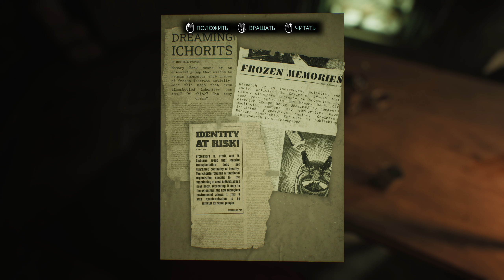НИКТО НЕ ХОЧЕТ УМИРАТЬ | Nobody Wants To Die | Прохождение #8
Здравствуй, дорогой зритель и добро пожаловать на мой канал. В этом видео прохождение игры Nobody Wants To Die с моей озвучкой. За качество озвучки прошу не пинать, так как диалоги здесь, порой, очень быстрые, и я не успеваю)) Настройки графики: УЛЬТРА.
Описание игры
Потеряйтесь в антиутопическом мире Нью-Йорка, 2329 год; бессмертие имеет свою цену, которую кто-то должен заплатить. В этой интерактивной истории в стиле нуар возглавьте расследование с использованием передовых технологий в роли детектива Джеймса Карры, который рискует всем в погоне за серийным убийцей, нацеленным на городскую элиту.